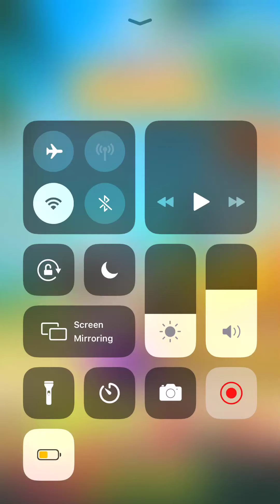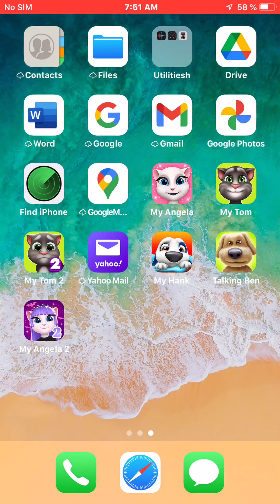My Talking Hank iOS Gameplay Walkthrough 2021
Viewer's attention: Level Change: 02:00
Viewer's attention: Photo session: 00:40

My Talking Hank iOS Playthrough 2021

Best Wishes 💖💖💖
Thanks 💖💖💖